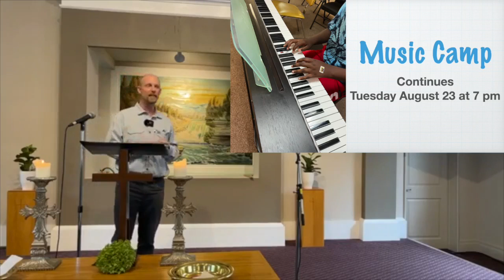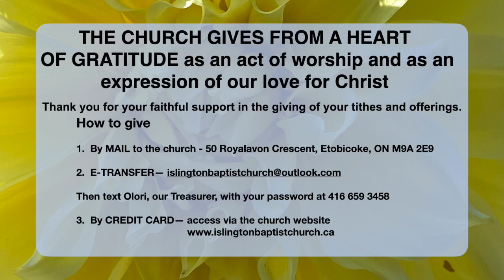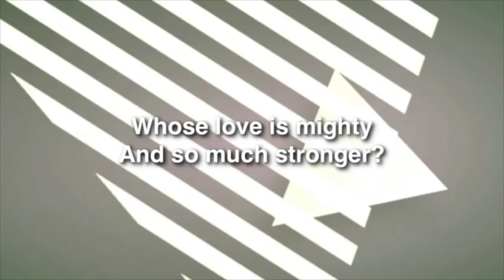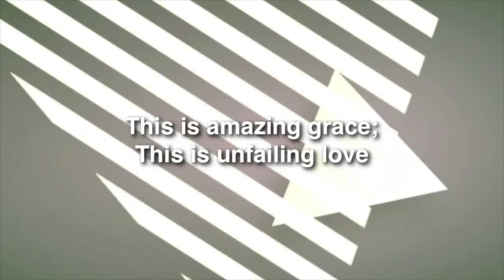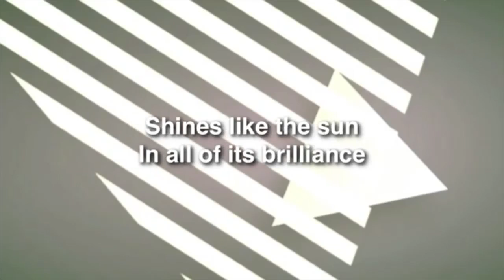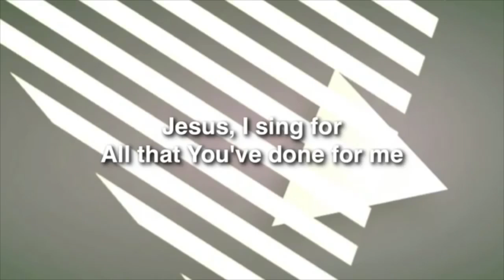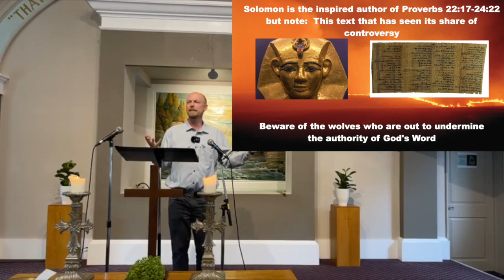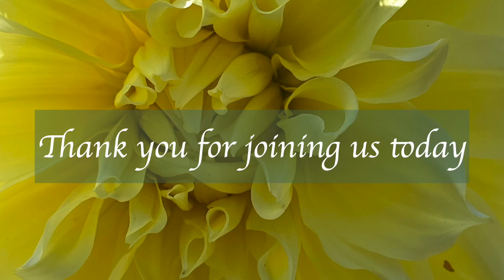Sermon Proverbs 22:17 to 24:22 August 21, 2022 IBC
Good day friends.  Our text today kind of serves like an ancient Daily Bread.  30 wisdom sayings that we usually read in 10 minutes but should probably read and ponder one by one over 30 days :) Check it out.  Stay strong in the LORD!